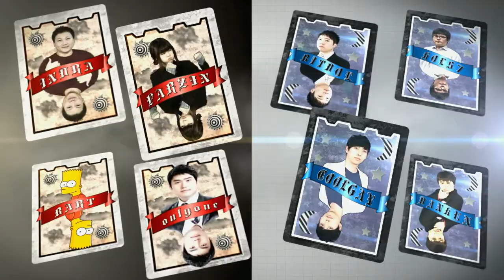130803 매치업 18화 1부 상